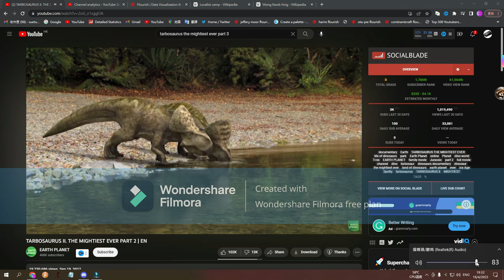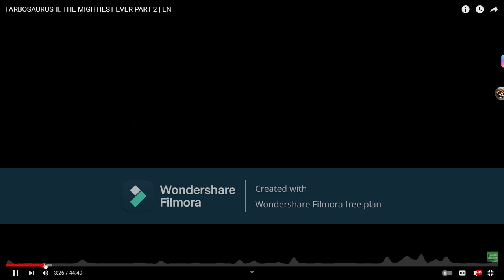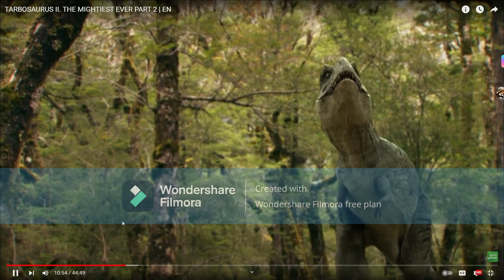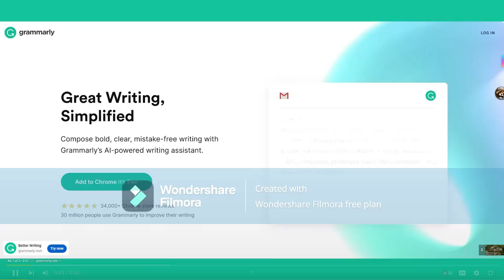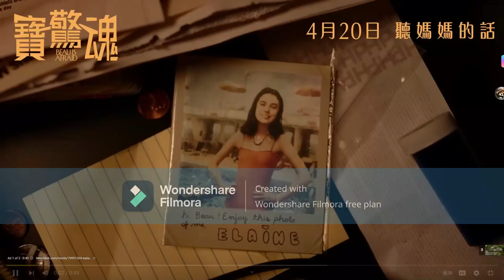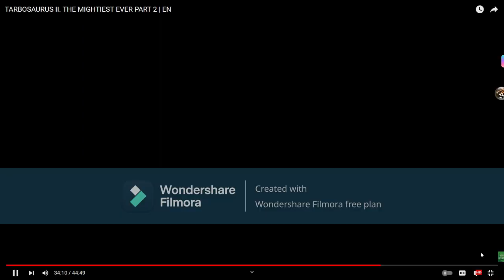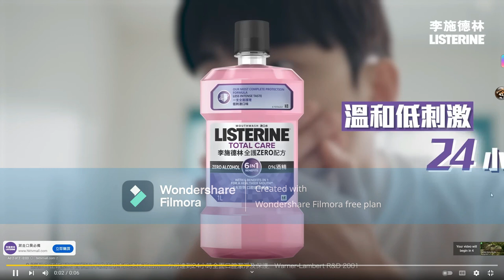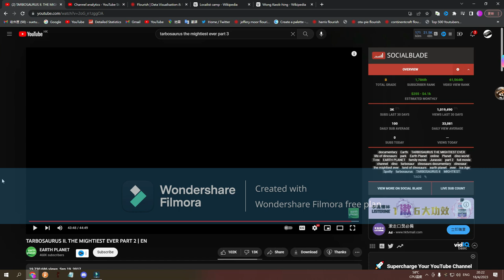The Worst Dinosaur Documentary To Date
Credit to EARTH PLANET